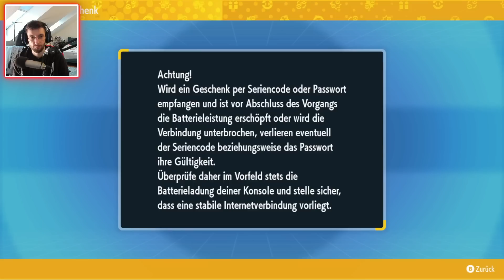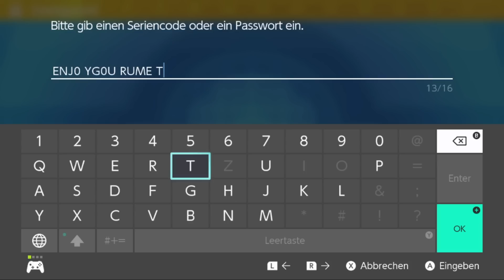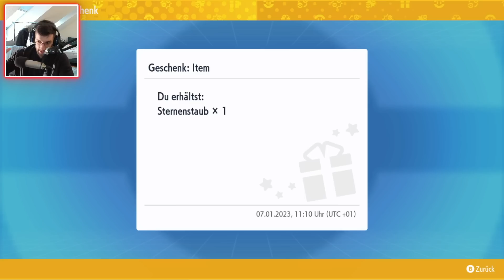EIN WEITERES Neujahr Geheimgeschenk in Pokemon Karmesin & Purpur!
► Code: ENJ0YG0URUMET (einlösbar bis 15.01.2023)
Meine Socials
► Kanalmitglied werden
Jetzt vorbestellen!